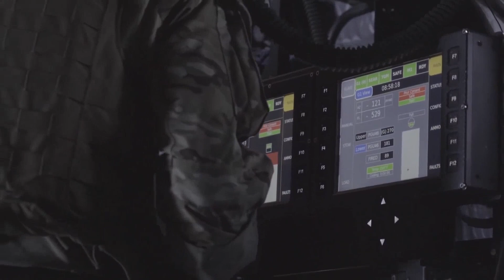好消息！妙瓦底KK園區緊急放人！通緝令震懾電詐頭目求生欲拉滿！【本宮扒歷史】妙瓦底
今天從妙瓦底的反詐人員傳回一個好消息：妙瓦底的KK園區發出最新的公告，公告內容稱：要求園區內的所有公司進行人員檢查，凡是發現有人員是被騙過來上班的，一律由公司出資把人員遣返回國！妙瓦底